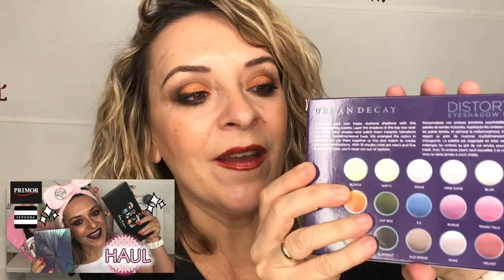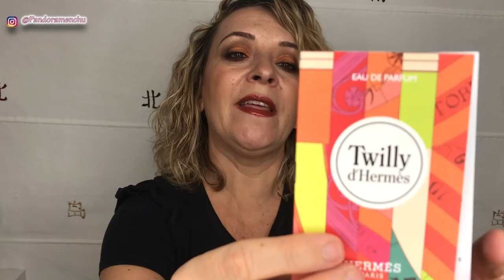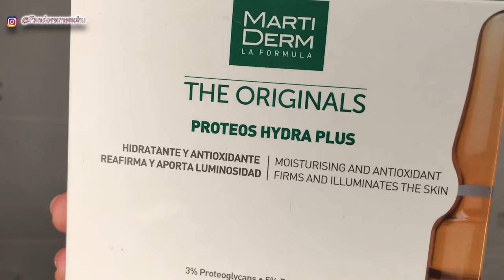COMPRAS EN SEPHORA, PRIMOR,MERCADONA PANDORAMENCHU